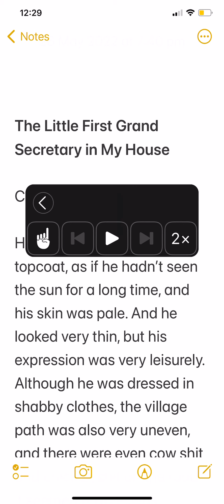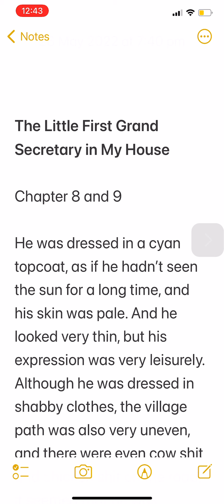The Little First Grand Secretary in My House. Chapter 8-9 non bl